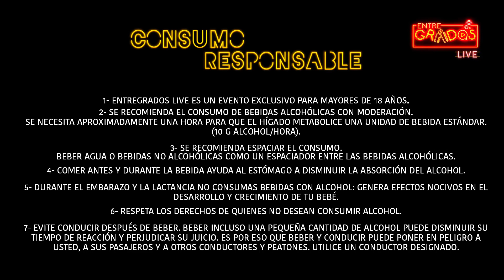Budu y Franco, el show pa’ arriba y los tragos pa’ abajo 🔥🥃 | Entregrados Live EP 22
El cierre de la tercera temporada, la primera que hacíamos EN VIVO no podía ser de otra manera que no fuera ÉPICO 🔥 y obviamente lo logramos con este par que se llegó sin ningún tipo de tabú preparados para cantar y hasta lamer una que otra cosa 😏

No creemos que estén preparados para la locura que pasó durante este episodio junto a Budu y Franco, pero estamos seguros que van a vacilar como es 🤙🏼

Time Stamps:

5:00 Presentación de invitado
7:30 ¿Un whisky?
8:45 ¡Que salgan las Erikitas!
11:48 ¿Por qué Budu no Fue a la Orquídea?
13:40 ¿Cómo reparten los culos en un grupo?
18:05 Yo nunca
22:06 Fondo Blanco
36:04 Fondo Blanco
41:05 Puntuación de Erikita
41:56 Primera Pregunta shot - Franco
51:43 Fondo Blanco
52:40 Se fue la luz
53:48 ¿Son de la calle 2?
54:46 ¿Franco y Buducito?
56:03 Bebeso
1:10:06 Puntuación de Erikita
1:39:00 Pipí Break
1:16:24 Fondo Blanco
1:19:55 Eructo de Manuel Ángel
1:20:22 Miss Patas Ricas
1:27:00 Pipí Break
1:28:00 “Pues me sabe a mierda, me voy a volver verga en este programa”
1:29:50 Segundo pregunta shot- Budu
1:53:36 Ahora si, aquí es el tiempo de la pregunta shot
2:06:18 El Caminero